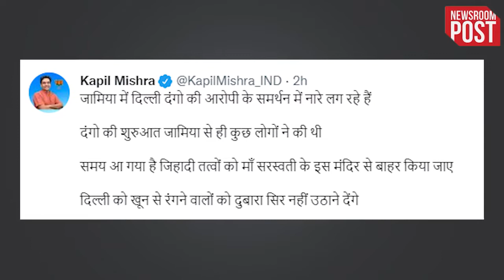Who is Safura Zargar | Muslim Activist | जामिया में सफूरा जरगर के दाखिले पर रार, लगे विवादित नारे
Who is Safura Zargar | Muslim Activist |  You must have heard the name of Muslim activist Safoora Zargar... Her name had surfaced as an accused in Delhi riots... Protested fiercely. During this, the students also raised provocative slogans. During the protest, the students raised slogans like the grave of RSS will be carved on the land of Jamia and the grave of ABVP will be carved on the land of Jamia. Students carrying poster-banners had come down for sloganeering and protest in their support. Safoora Zargar took admission in Sociology. Which has been canceled by the university...

Safura zargar
Safoora zargar
Safoora zargar interview
Safoora zargar roast
Safoora zargar hate speech
Safoora zargar case
Safoora zargar slogan
Safura zargar all songs
Safura zargar full movie
Safura zargar live
Safura zargar today
Safura zargar video